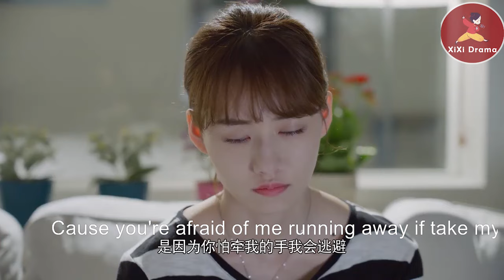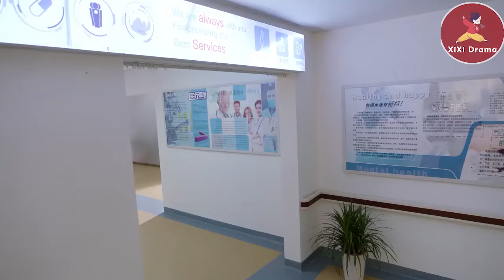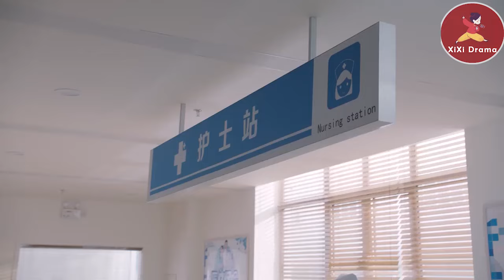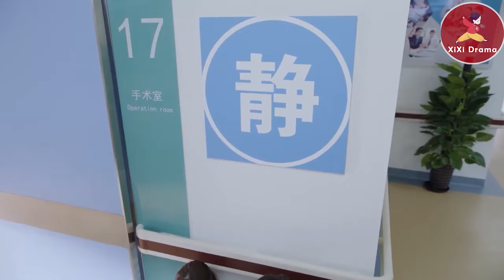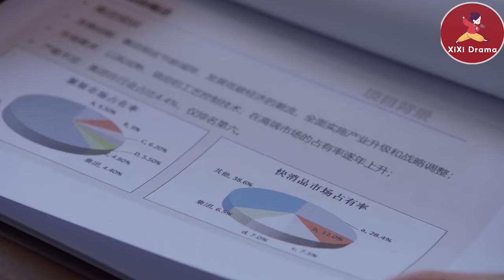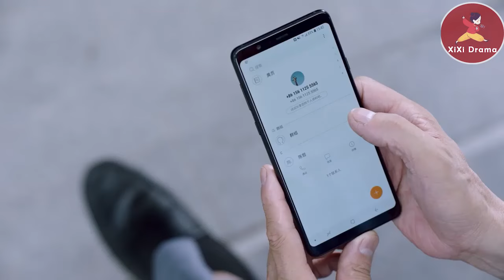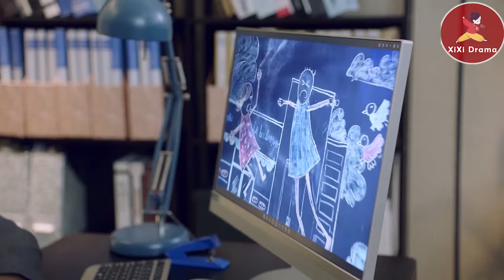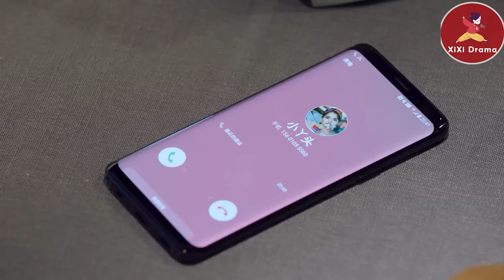【Full Movie】霸總說狠話逼灰姑娘離開，下秒就想她到出現幻覺，這才意識到自己已經愛她到無法自拔！